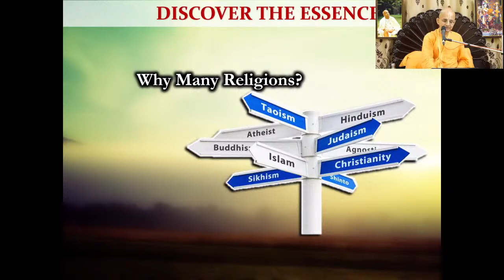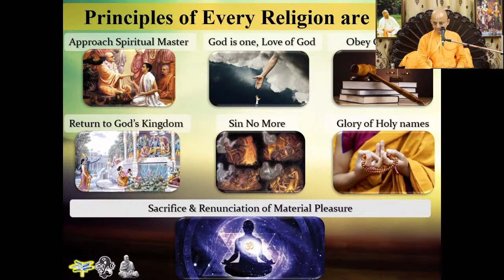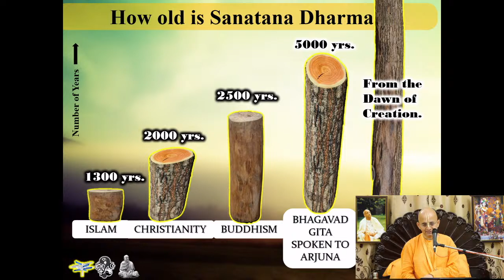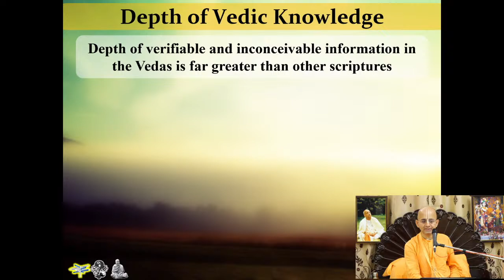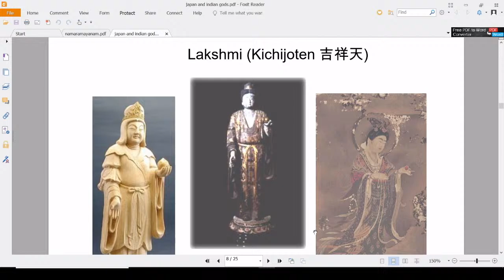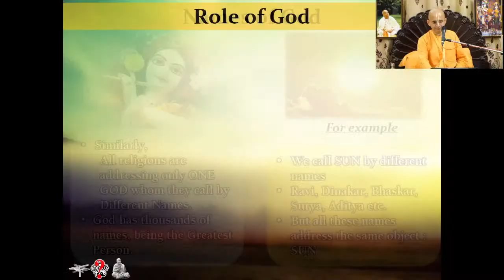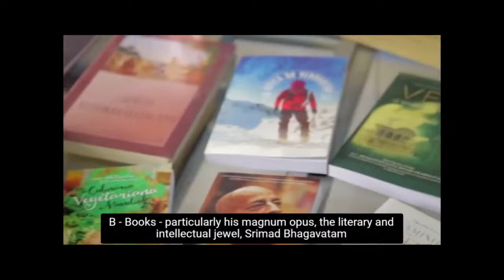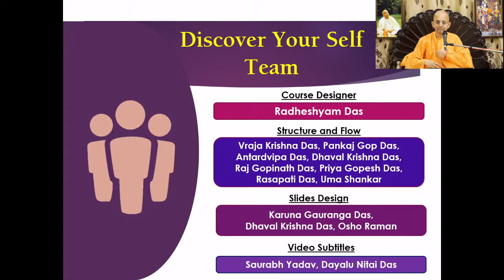DYS 8 :- Discover the - True Unity in Diversity_Radheshyam Das